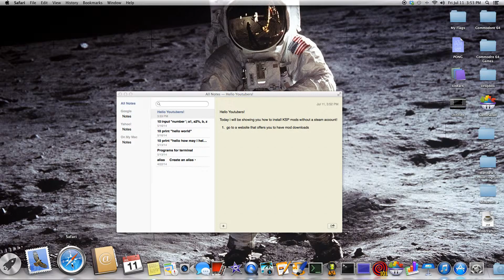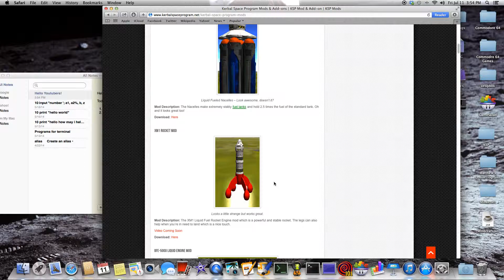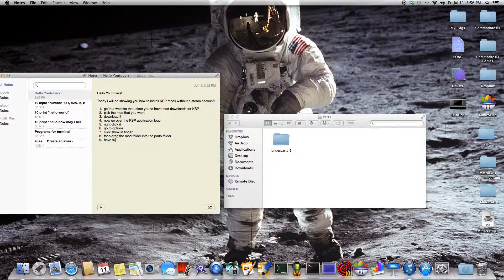How to DOWNLOAD KSP MODS for iMac WITHOUT a Steam account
This is how to add KSP mods when you bought it from the KSP website. I hope this helps!